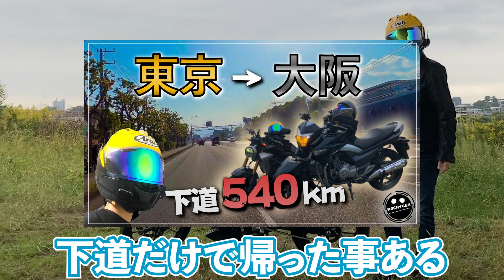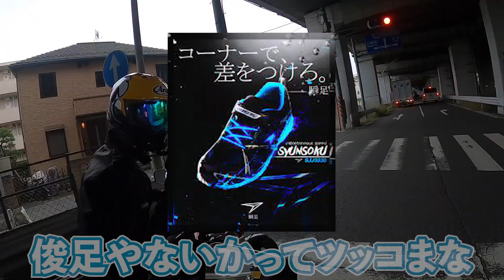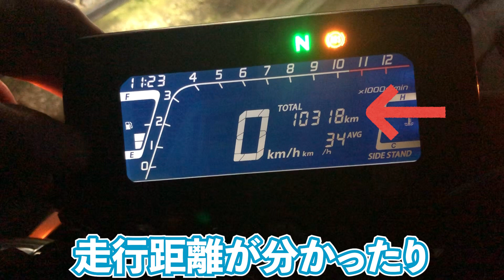【インプレ】CB250Rと一緒に1万キロ走って感じた良い点と悪い点【バイク】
早いもので、レンくんがCB250Rと一緒に走って1万キロを突破いたしました！
そこで、CB250Rと1万キロも走って感じた、良い点&悪い点をインプレさせていただきました！！

素人によるインプレのため、バイク（CB250R）の良さを伝えきれていないかもしれません。
そのため、もし質問等ありましたら、ぜひコメントで質問ください！！

CB250Rいつもありがとうね！君と一緒に1万キロも走れて幸せだよ！
このバイクインプレを見て、CB250Rが気になっていただければ嬉しいです！笑

【この動画で使われているBGM】